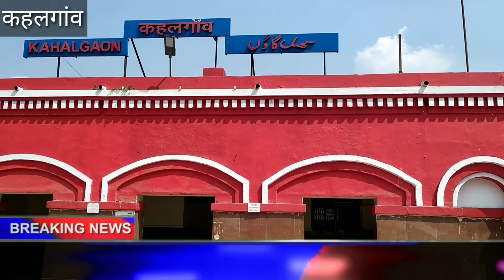कहलगाँव एनटीपीसी में कार्यरत युवक की मौत.पुरानी अस्पताल के सामने वाली गली को किया गया सील।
कहलगाँव एनटीपीसी में कार्यरत युवक की मौत।एहितयात के तौर पर शहर के पुरानी अस्पताल के सामने वाली गली को किया गया सील।

कहलगाँव शहर में बीती रात एक युवक की मौत का मामला प्रकाश में आया है। बताया जाता है कि युवक पिछले कुछ दिनों से बिमार चल रहा था और अपना ईलाज शहर में हीं करा रहा था।ईलाज के दौरान भागलपुर मायागंज जाने के क्रम मे युवक की मौत हो गयी।सुबह युवक का दाह संस्कार किया गया।बता दें कि युवक  एनटीपीसी के पीआर सेक्शन में ठेकाकर्मचारी के रूप में कार्यरत था। असमय हुई इस मौत की खबर मिलते ही शहर में सनसनी फैल गयी ।घटना की सूचना मिलते ही एसडीएम सुजय कुमार सिंह के नेतृत्व में  प्रशासनिक अधिकारियों की टीम मृतक के घर पहुंची और पूरे मामले की तहकीकात की और एहितयातन  एरिया को सील कर सेनिटाइज किया गया ततपश्चात अनुमंडल अस्पताल के टीम द्वारा मृतक के पत्नी,बच्चा,मां, भाई तथा उसकी पत्नी के आलावे दो डॉक्टर एवं कम्पाउंडर सहित कुल 9 लोगों को सेंपल कलेक्शन के लिए एम्बुलेंस से सदर अस्पताल भेजा दिया गया है। तथा उसके सम्पर्क में आये लोगो सहित दाह संस्कार में शामिल लोगों को चिन्हित कर जांच कराने के लिए कहा गया है साथ हीं एहतियात के तौर पर  शहर के सभी वार्ड के लोगों को स्क्रीनिंग भी की जाएगी।